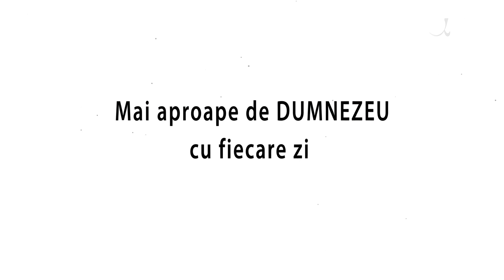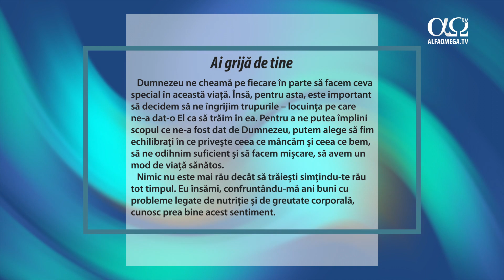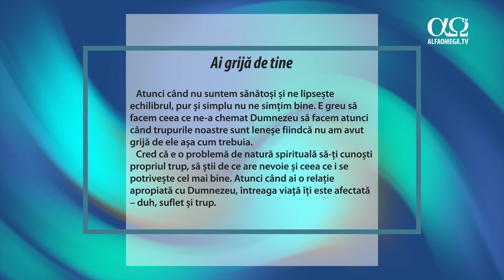Ai grijă de tine | Mai aproape de Dumnezeu cu fiecare zi, 25 octombrie 2023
Roagă-L pe Dumnezeu să te ajute să urmezi călăuzirea pozitivă, sănătoasă a Duhului Sfânt și să respingi pornirile negative și distrugătoare ale firii pământești.